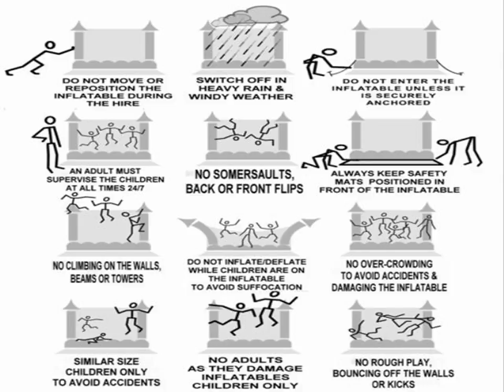Youtube for days76.avi